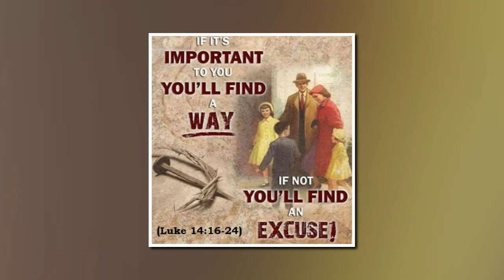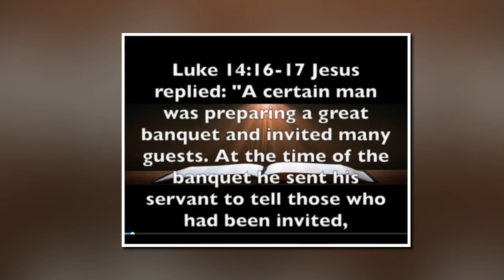Charles Broyles 04 05 2020 Sun AM - What's Your Excuse?